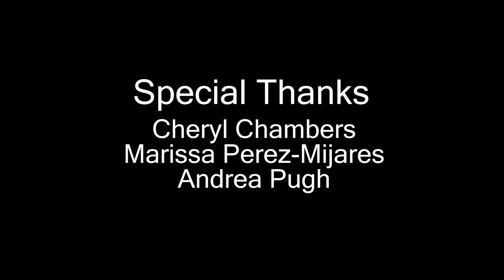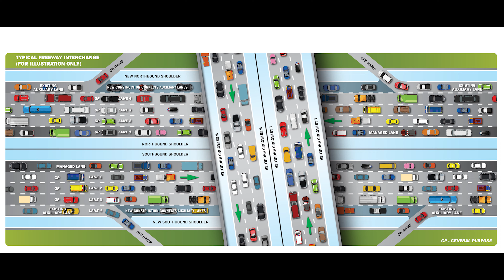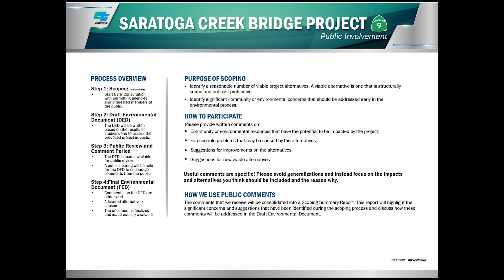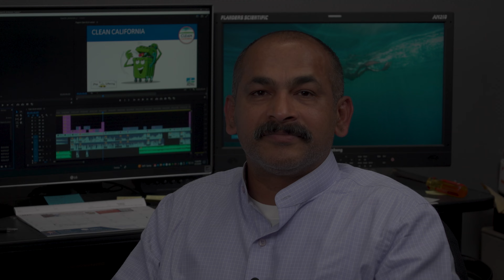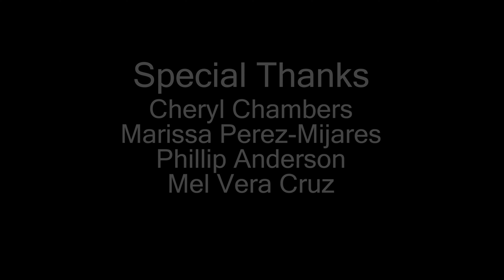Career Outreach and Awareness Video